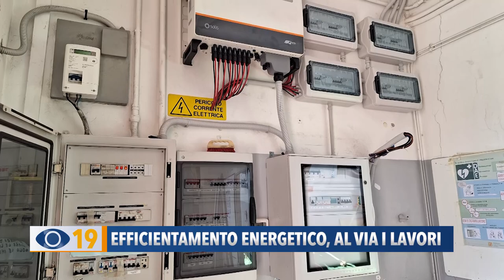Efficientamento energetico: al via i lavori a Fano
Efficientamento energetico: al via a Fano gli interventi su 5 scuole, la palestra Zattoni e Casa Archilei. Importo complessivo di 800mila euro grazie a un bando vinto dal Comune.